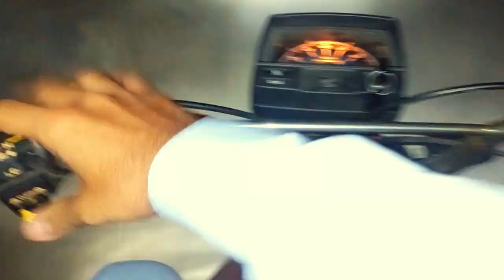Boring Din 🥱| Eid Mubarak | Daily Vlogs | Muzi Vlogiverse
Follow along as I share the ordinary moments 🥱 of Eid celebrations 🌙 in my daily vlog! Join the MuziVlogiverse 🎥✨ for a glimpse into my day.

vlogs
Daily vlogs
new vlogger
traveling
friends
happy mood
daily routine
daily
life,
lifestyle,
ducky bhai
maaz safdar vlogs
daily lifestyle
family vlogs
eid vlogs sistrology
eid vlogs pakistani
eid vlogs astrology
eid vlogs in pakistan
eid vlogs pakistani 2024
eid vlogs new
eid vlogs bakra
eid vlogs boys
eid vlog
eid vlogs sistrology
eid vlog 2024
eid vlogs pakistani
eid vlog 2023
eid vlog ducky bhai
eid vlog rajab family
eid vlog iqra kanwal
eid vlog maaz safder
eid vlog hira faisal
eid vlog fatima faisal
eid vlog rabeeca khan
eid vlog jannat zubair
eid vlog samreen ali